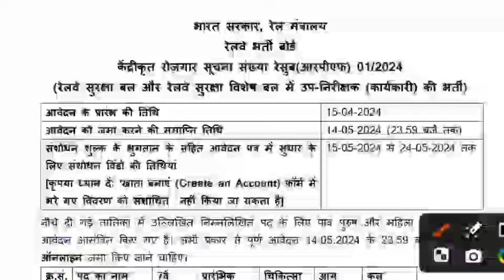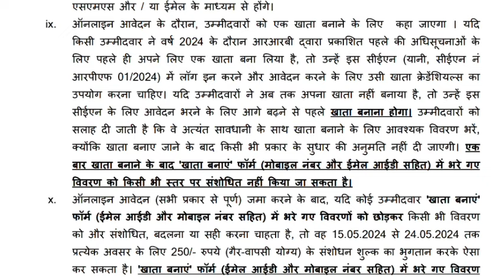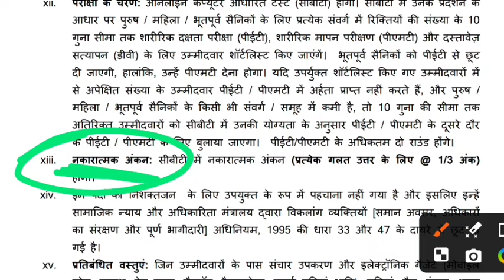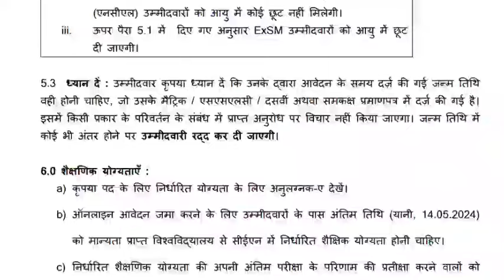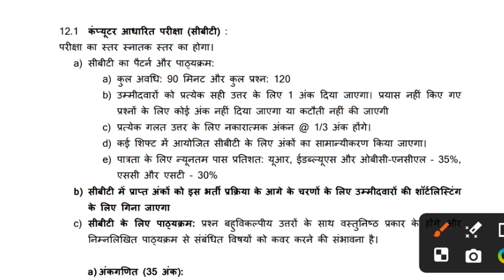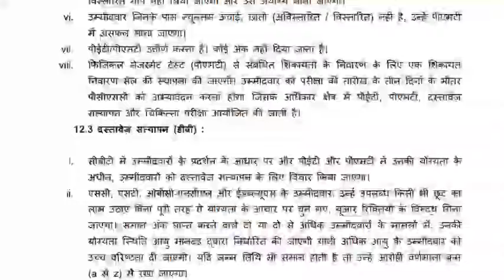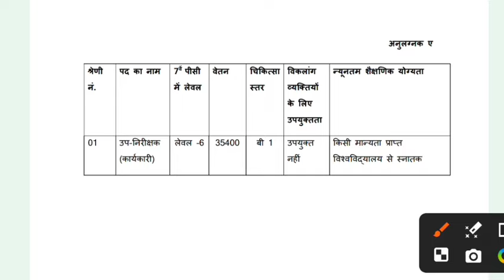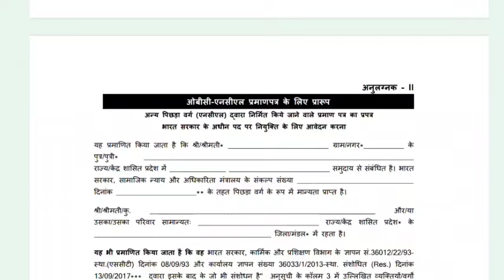एस आई भर्ती 2024 || SI new vacancy 2024 || SI syllabus 2024 || उपनिरीक्षक भर्ती 2024